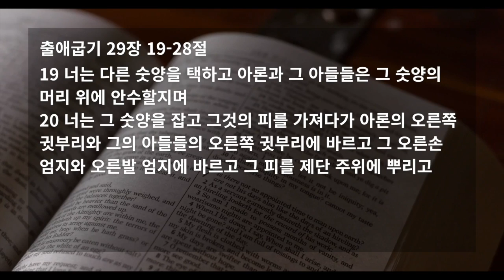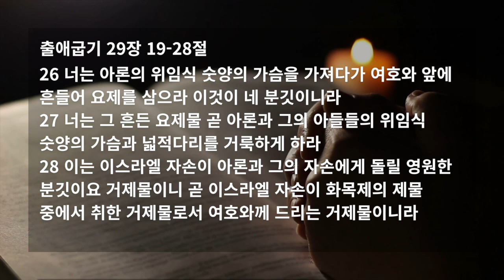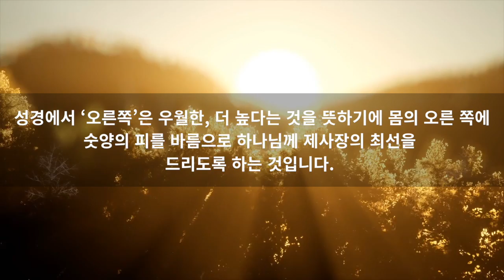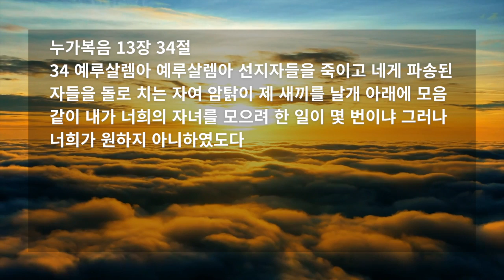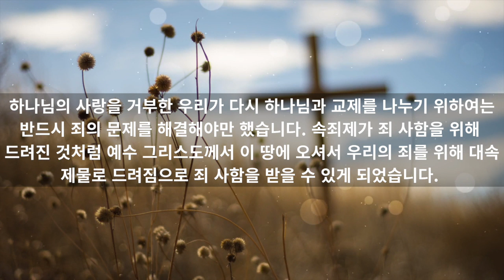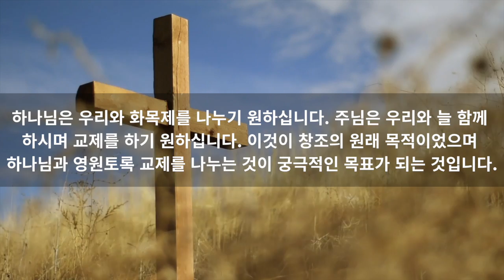매일 하나님과 깊은 교제를 나누며 주님의 임재를 즐거워 하라 (출애굽기 29장 19-28절)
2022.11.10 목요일